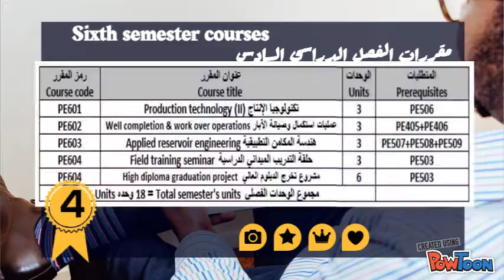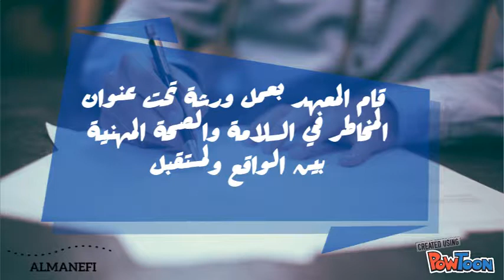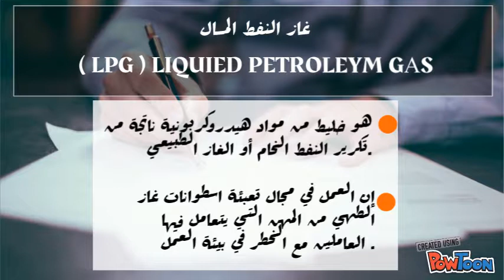Higher Institute of Petroleum Technology4and5